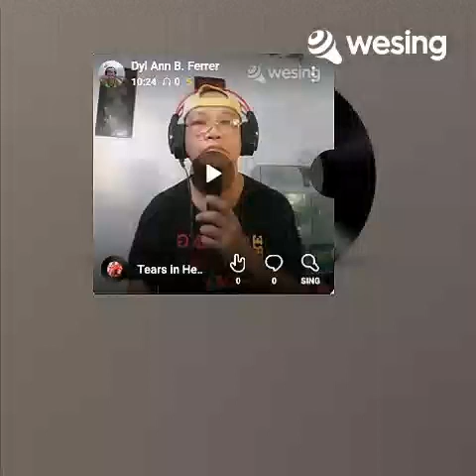LET IT BE